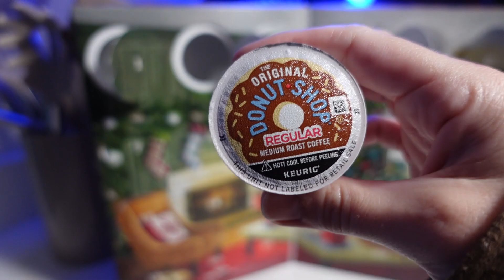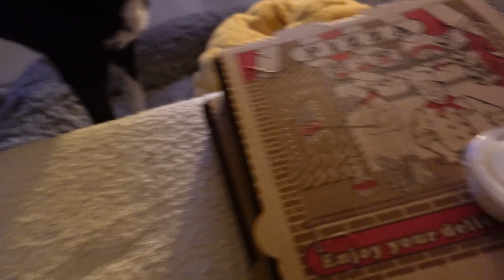a rainy day in the city | Vlogmas Day #11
We catch up on two days of the puzzle as it rains the entire day here in San Francisco!
We also watch Avatar in preparation for hopefully seeing the new one when it comes out!
We aslo get some chores done including addressing some Christmas cards.